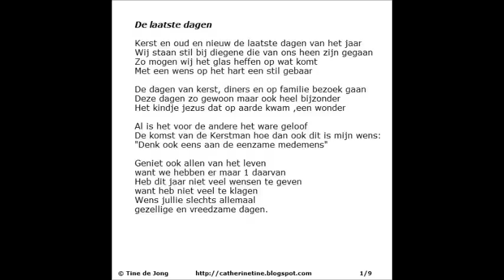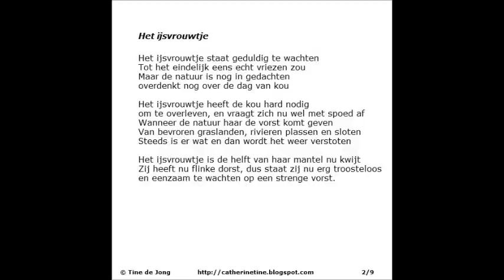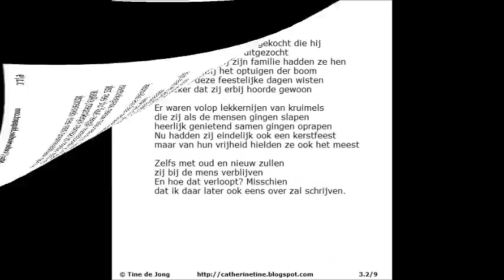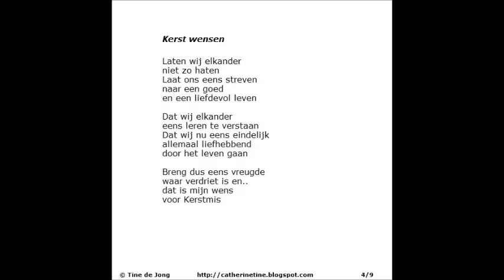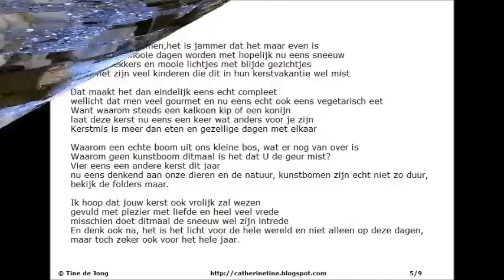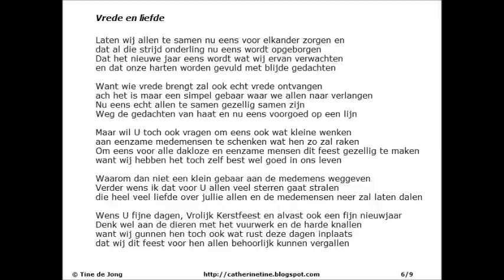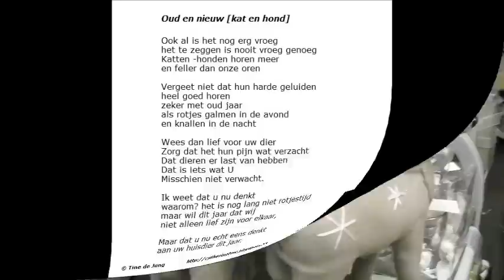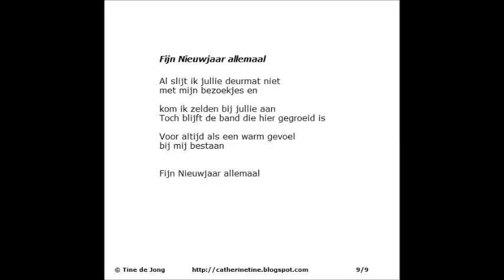Fijne Kerstdagen & Gelukkig Nieuwjaar | Gedichten deel 1 | 🎄🎅🏼✨Tine de Jong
U ontvangt hier van mij een selectie gedichten met mooie foto's van de gezellige Kerstmis en Nieuwjaar die ik geschreven heb tijdens het jaar 2013 voor jou. Ik wens jou alvast vredevolle Kerstdagen maar ook een Gelukkig Nieuwjaar.

Wellicht plaats ik volgend jaar weer wat mooie gedichten met mijn wensen voor jou.

I wish you all a Merry Christmas and Happy New Year. For more beautiful poems and videos, visit than my websites

˛. (´• ̮•)*˛°*/.♫.♫\*˛.* ˛_Π_____. * ˛*
 *(...'•'.. ) *˛╬╬╬╬╬˛°.｜田田 ｜門｜╬╬╬╬ .